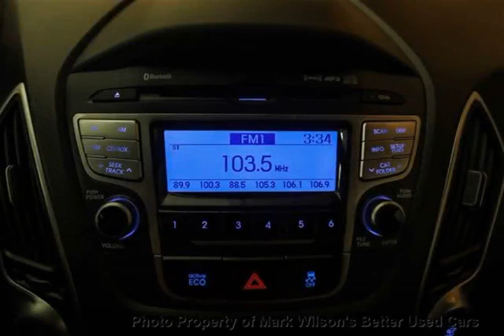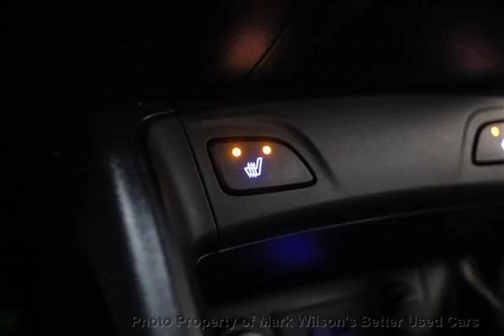Mark Wilsons Better Used Cars - 2012 Hyundai Tucson GLS AWD! 1 OWNER! WARRANTY! HEATED SEATS! S...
Mark Wilsons Better Used Cars - 2012 Hyundai Tucson GLS AWD! 1 OWNER! WARRANTY! HEATED SEATS! SPLIT LE CU496166